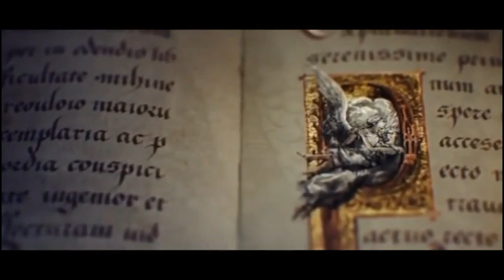DEMON // Sam León (Wattpad)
"El infierno está vacío. Todos los demonios están aquí." - William Shakespeare.
El vídeo está basado en el libro "Demon" escrito por Sam León

Los clips no me pertenecen :)